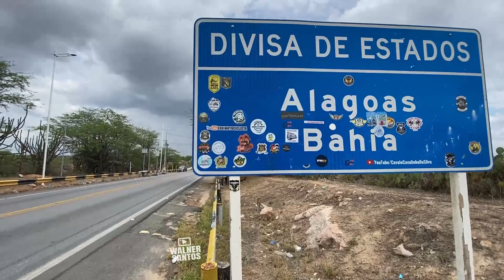Drone - Ponte sobre o Rio São Francisco na Divisa de Alagoas com a Bahia